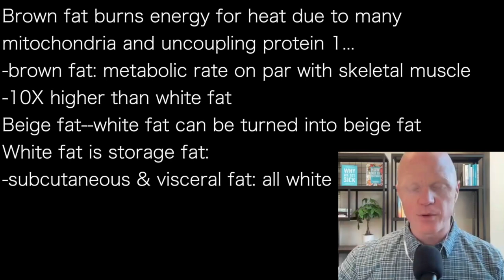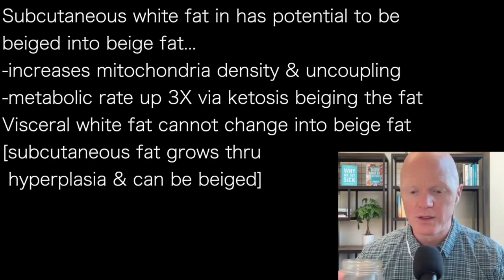BEN BIKMAN mcC4 | SUBCUTANEOUS FAT -can become BEIGED -burn at 3X visceral rate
Brown fat burns energy for heat due to many
mitochondria and uncoupling protein 1…
-brown fat: metabolic rate on par with skeletal muscle
-10X higher than white fat
Beige fat--white fat can be turned into beige fat
White fat is storage fat:
-subcutaneous & visceral fat: all white

Subcutaneous white fat in has potential to be
beiged into beige fat…
-increases mitochondria density & uncoupling
-metabolic rate up 3X via ketosis beiging the fat
Visceral white fat cannot change into beige fat
[subcutaneous fat grows thru
 hyperplasia & can be beiged]